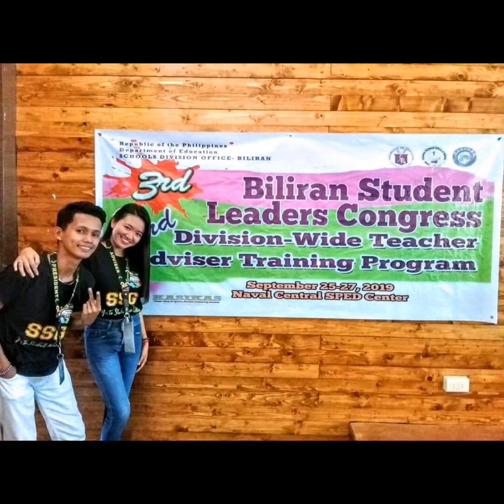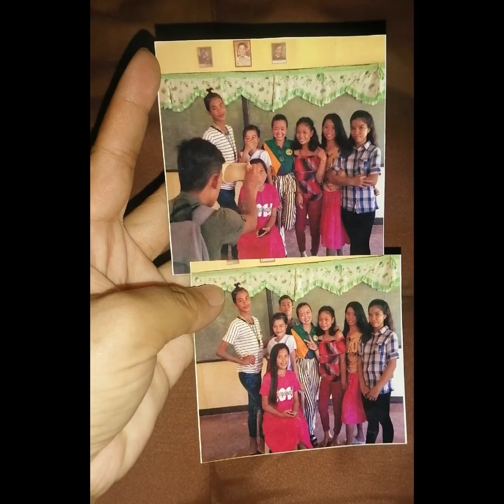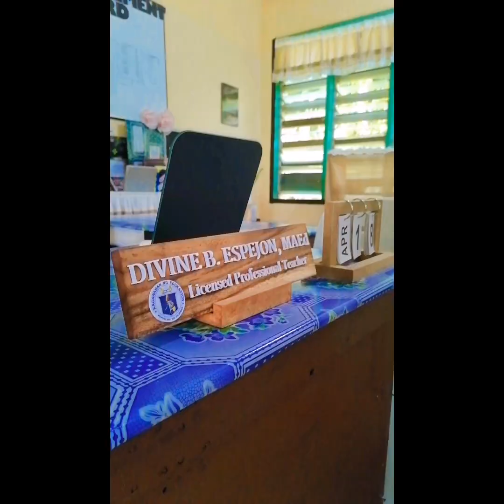CNVS JOURNEY| DBE Channel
It was indeed a  wonderful journey!
 Maam Divine Espejon of CNVS now signing off.

Song: The Journey by Lea Salonga